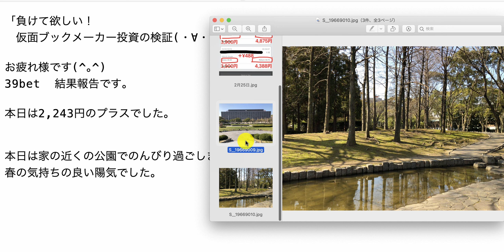【検証】第507回目：ブックメーカー投資で1日2,243円ゲット！